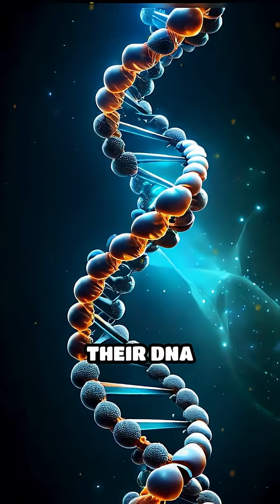How Tardigrades Survive the Impossible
Meet the unbreakable champion of life: the tardigrade. Discover how this microscopic marvel survives where nothing else can!